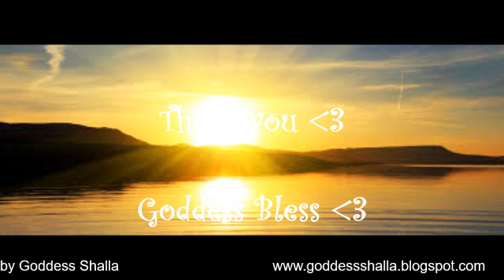I Sing on TV & on the Radio EFT SHALLA Taps